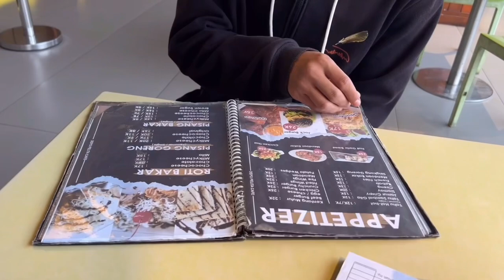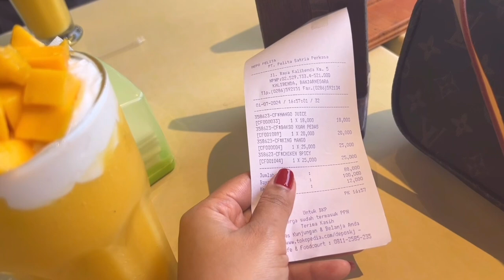Makan shopping berduaan saja